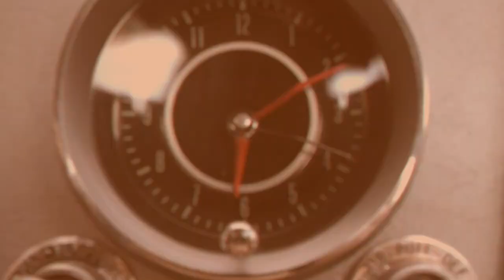67 VW Convertible Is Good For The Soul.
In this episode of Car People Laura tells the story of owning a totally cool 67 VW convertible, how her furry friend gets mistaken for the driver and how her little Bug was a source of comfort through a really difficult time.